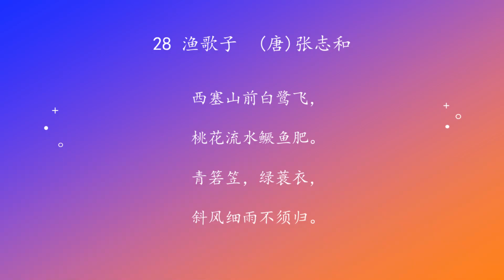古诗唐诗宋清诗词160首之 28 渔歌子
原载《中华少儿故事歌曲集160首》

28 渔歌子　(唐)张志和

西塞山前白鹭飞，
桃花流水鳜鱼肥。
青箬笠，绿蓑衣，
斜风细雨不须归。